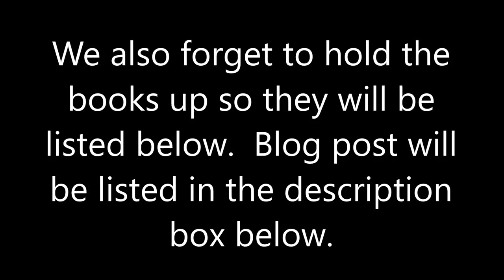Third Grader Review of His American History Literature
I asked Stephen if he would be willing to sit with me and do a video chat about the books he has already read for our American history literature.  He was very shy during this so I know it can be hard to hear and understand. That is why I put everything in a blog post for you and you canf ind all that here;

Where Do You Think You're Going, Christopher Columbus? By Jean Fritz

Squanto, Friend of the Pilgrims by Clyde Robert Bulla

The Secret of the Andes by Ann Clark

The Courage of Sarah Noble by Alice Dalgliesh

The Keeping Room by Anna Myers

Phoebe the Spy by Juddith Griffin

What's the Big Idea Ben Franklin? By Jean Fritz

The Matchlock Gun by Walter D. Edmonds

Benjamin West and His Cat Grimalkin By Marguerite Henry

What Was the Lewis and Clark Expedition? By Judith St. George